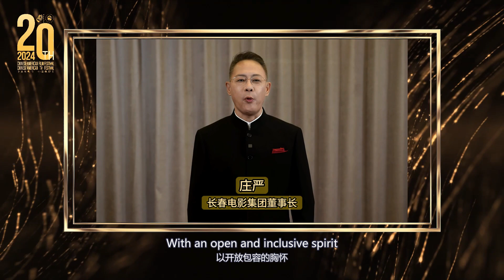长春电影集团董事长庄严祝福2024年第二十届中美电影节｜中美电视节 至爱永恒 光影同行